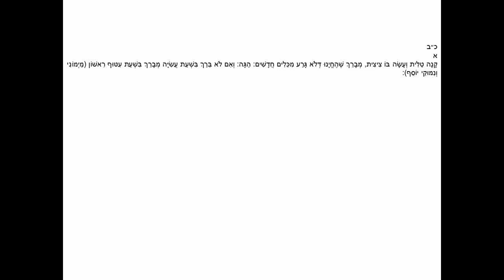Shulchan Aruch Orach Chaim Siman 22